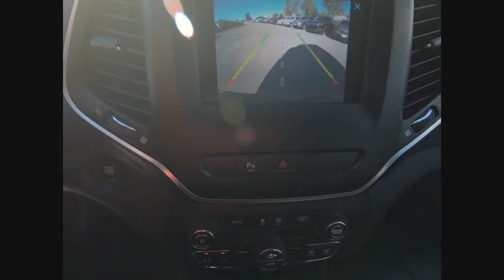2019 Jeep Cherokee St. Charles IL J7681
2019 Jeep Cherokee Latitude Plus

1611 E. Main St.

Crystal Metallic 2019 Jeep Cherokee Latitude Plus 4WD 9-Speed 948TE Automatic 2.0L I4 DOHC